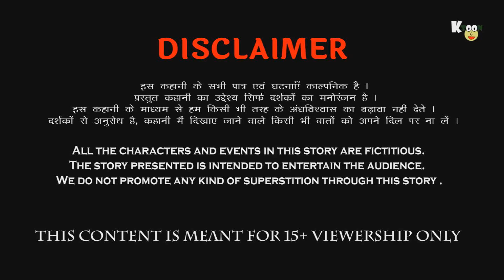गाड़ी में रहने वाली चुड़ैल Gari Me Rehne Wali Chudail | Animated Full Movie | Pregnant Gadha Kahaniya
✿ Animator : Ktoon Animation team